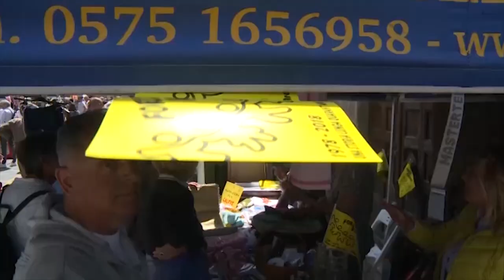Mercatino dei Ragazzi del Calcit, in scena domani la 69esima edizione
Dopo il rinvio della scorsa settimana, causa maltempo, il Mercatino dei ragazzi del Calcit è pronto ad invadere le strade e le piazze del centro storico, per la 69esima edizione della manifestazione.
Almeno 250 i banchi dislocati in un chilometro e mezzo intorno alla zona Eden.
Il ricavato sarà destinato al sostegno delle cure domiciliari oncologiche del servizio Scudo.